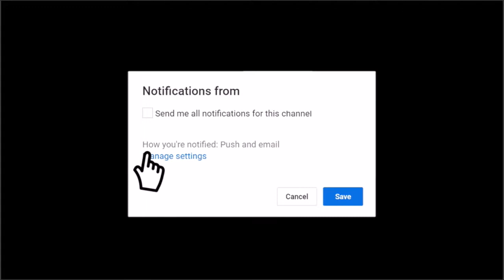DIVO DRUMMER - BONDAN PRAKOSO Ft FADE 2 BLACK FEELS LIKE HOME (Cover Band) Drumcam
Car free night - Pentas Harmoni Jambi at Tugu Keris Kota Jambi

DIVOICE_Official
Jangan Lupa!!